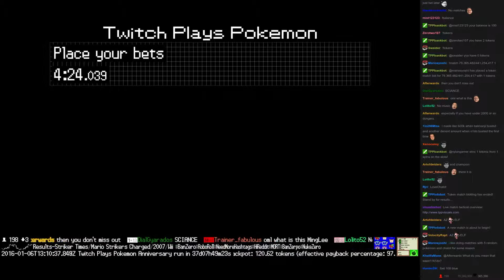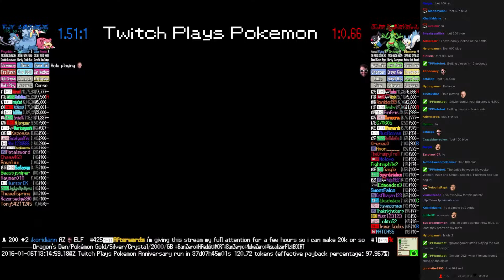Twitch Plays Pokémon Battle Revolution - Match #34121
Match #34121 [Blue: Slowpoke, Walrein, Azelf] vs [Red: Chatot, Sceptile, Pachirisu]